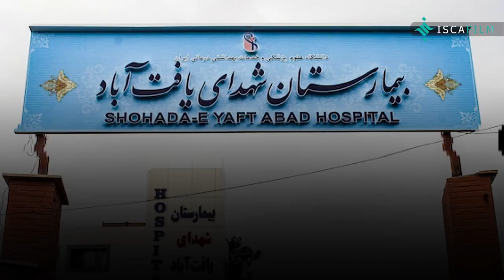کدام بیمارستان ها در تهران بیمار کرونایی پذیرش می کنند ؟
🔹آدرس و شماره تلفن های بیمارستان هایی که در تهران بیمار کرونایی پذیرش می کنند.